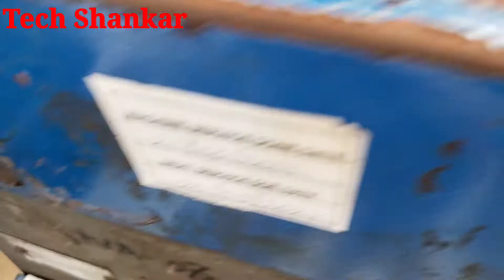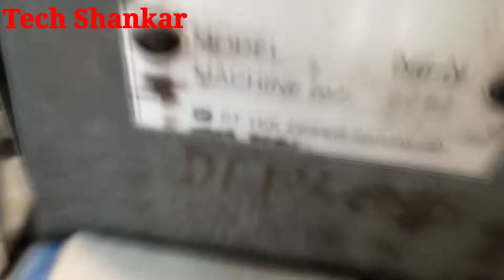snap button machine motor is running and die holder it is not running